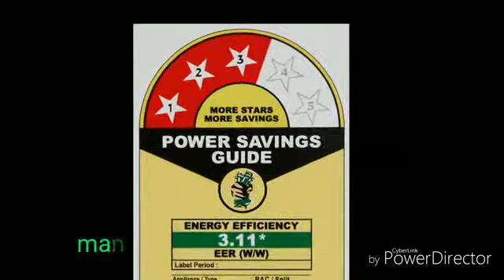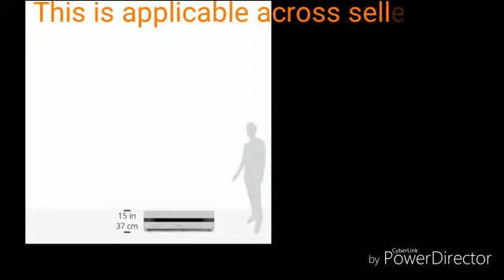Voltas 1.4 Ton 3 Star Split AC (Copper, SAC 173 IY, White/Black)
M.R.P.:   40,490.00
Price:   27,990.00
Deal Price:   25,990.00
You Save:   14,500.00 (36%)Inclusive of all taxes

EMI starts at    2,332.50. No Cost EMI available if you checkout only with this item.

1 year warranty on product;
5 years warranty on compressorCondenser Coil: Copper
Split AC; 1.4 ton capacity
Energy Rating: 3 Star
Anti Dust Filter, Catechin Filter,
Acaro Bacterium and Silver Ion.

Ships in Original Packaging:
This item ships separately and in the original manufacturer's packaging. There will be shipping labels attached to the outside of the package.

The order quantity for this product is limited to 1 unit per customer.

Please note that orders which exceed the quantity limit will be auto-canceled. This is applicable across sellers.